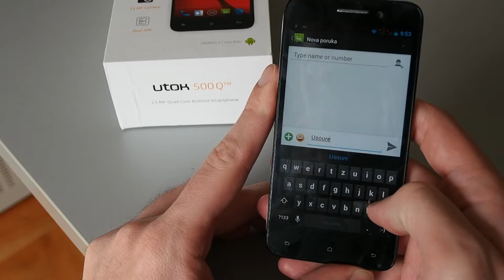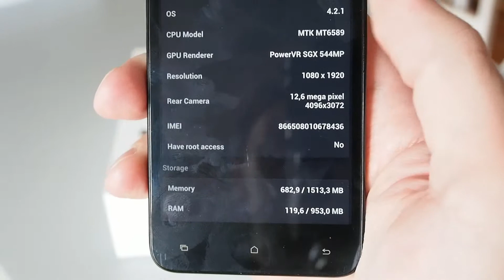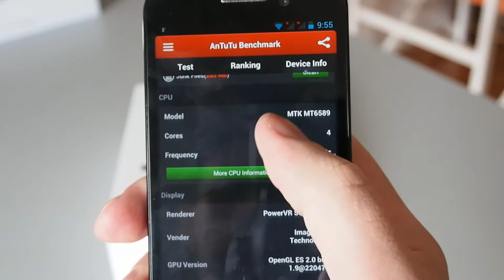Utok 500 Q : Hands-on Preview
This is our preview of...